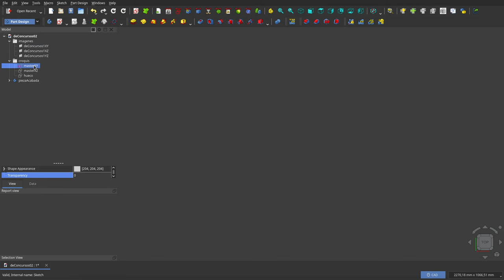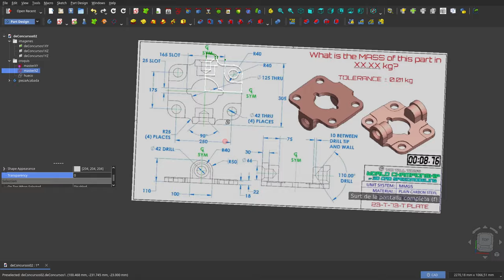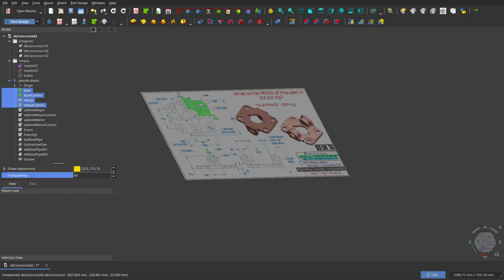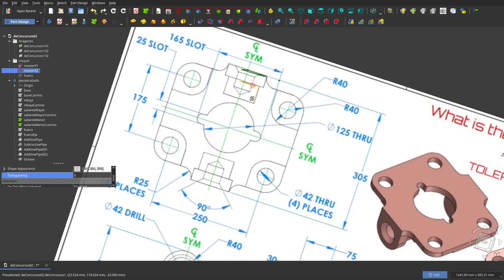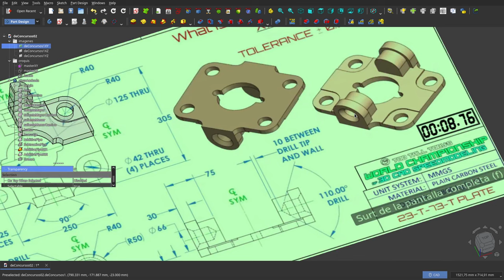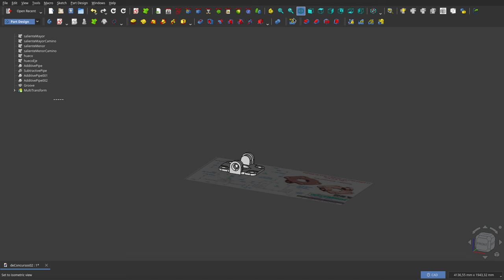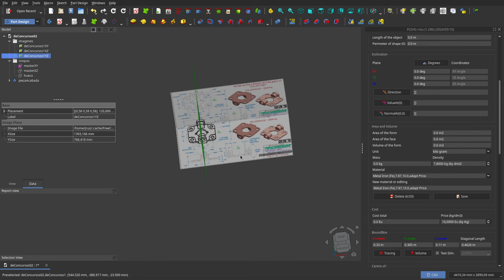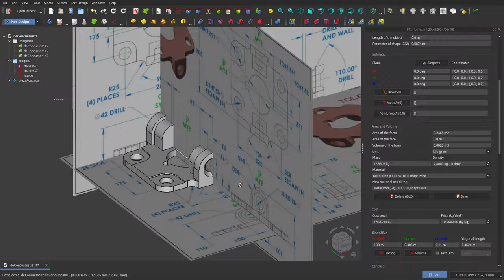FreeCAD 0.22: Un diseño de concurso mundial.